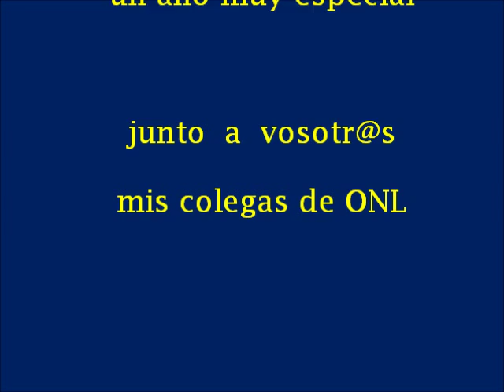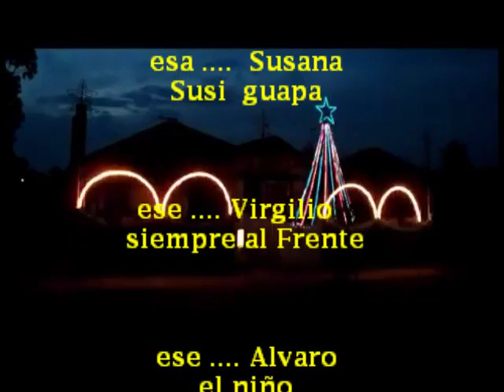pre Jubileo Antoñito